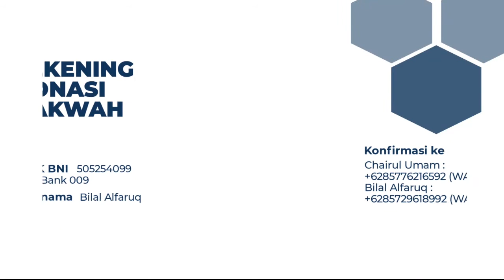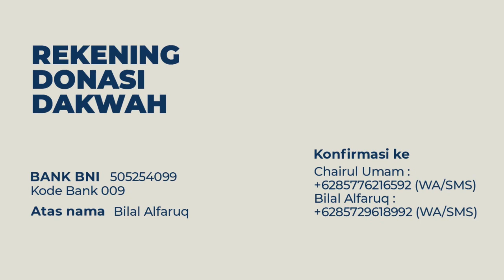KEUTAMAAN BULAN DZULHIJJAH | Ustadz Muhammad Maftuh Sani حفظه الله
📽️ Serial Idul Adha
KEUTAMAAN BULAN DZULHIJJAH
Ustadz Muhammad Maftuh Sani  حفظه الله

Channel Dakwah
🔰FP Facebook :